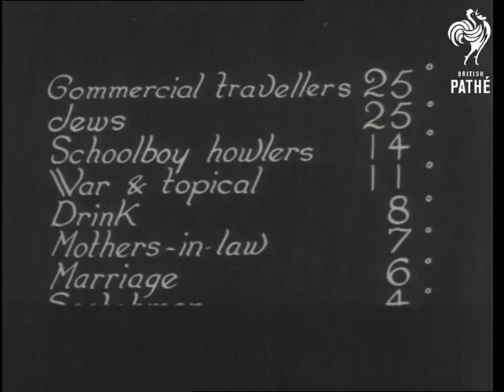Laughter (1941)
No title - Laughter.

Probably filmed at Pathe studios, London.

M/S of a man dressed as a judge telling a joke, a barrister laughs. The prisoner answers the joke but gets told to be quiet. Various shots of people frowning.   M/S as a man puts his hat on the back of a chair but someone moves it so he sits on it. He doesn't look very pleased when he puts it on.  Various shots showing what amuses people at different ages, for example a girl of 21 laughs at the idea of not getting married.

At 40 the humour of Dickens, Ronald Frankau, Cyril Fletcher and Jack Warner appeals, we see C/U's of the three comedians.  M/S of a joke book then a diagram showing the classifications of jokes, for example marriage and commercial travellers.   M/S of Hermann Goering standing on a balcony smiling.  Various shots of people carrying parts of a wrecked aeroplane and dropping them next to others.
 FILM ID:1302.24